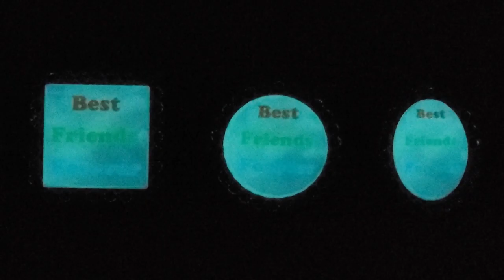NLM GLOW in Dark Charm Jewelry: Rhinestone Pendant Necklace/Keychain, Best Friends Forever (BFF) Art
● Please search " NLM GLOW, or NLM BFF" on Amazon or Etsy; for more information and Your Own Glow Image/Text Customization.
● NLM GLOW in the Dark products are handmade dangle charms that are inspired by the magic/magical legendary fairy Jewelries that glow in the dark and shine in the night.
● NLM GLOW in the Dark products are special handmade products using glow in the dark material and alloy base with the following unique properties: One charge many hours glow and shine in the dark (exponential decay) with unlimited recharge and glow cycles, Mild and relaxing soothing glow light, Free of electricity wire and battery, Safe to use, Water resistant, Rechargeable, Cost effective, and No radioactive and toxic components.
● To achieve maximum energy storage and best glow, closely and evenly recharge the NLM GLOW in the Dark products (e.g. Jewelry, Ring, Pendant, Necklace, or Keychain) under the preferred UV light, LED light or sunlight directly for many seconds or few minutes (depending on the light source, strength and distance).